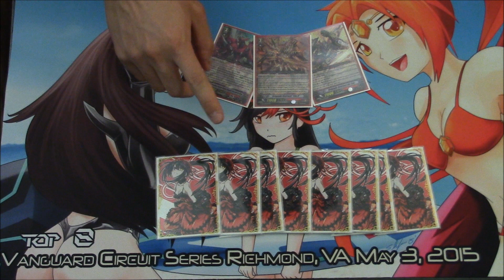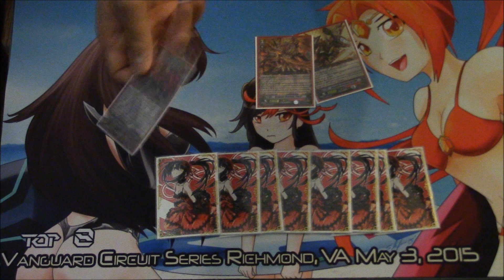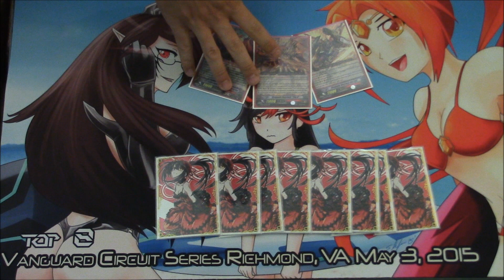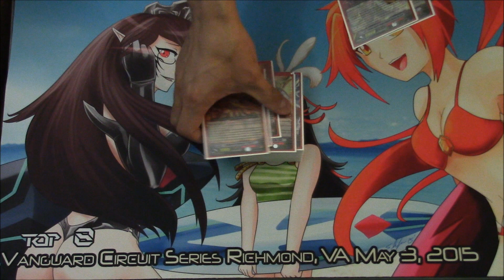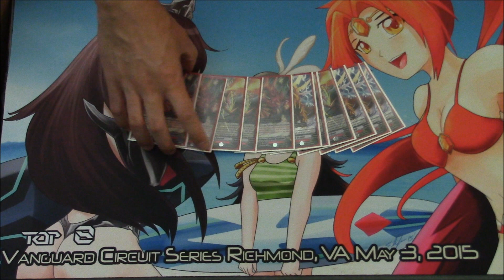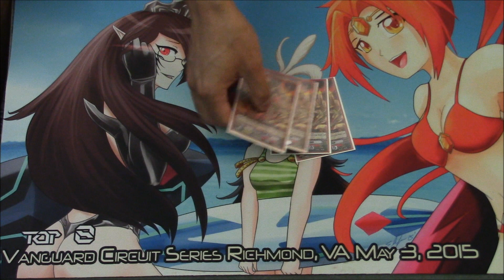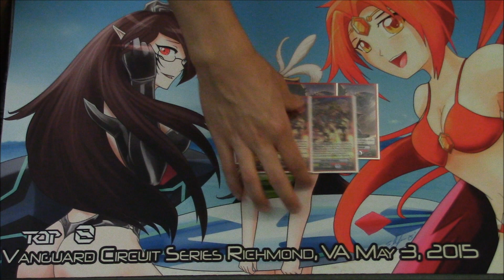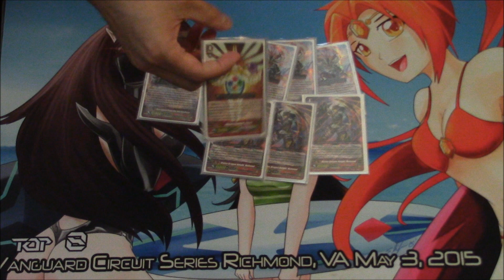Cardfight!! Vanguard ARG Richmond Report - 2nd Place Dragonic Overlord The "X"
2nd Place at ARG Richmond with Dragonic Overlord The "X"!!

Here to talk about my experience and showcase the deck I played!! Enjoy!!